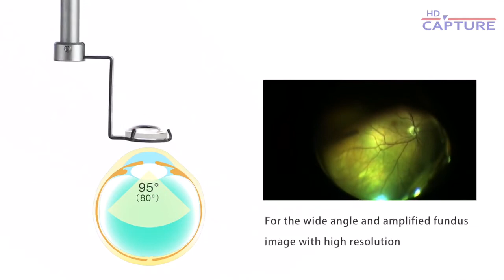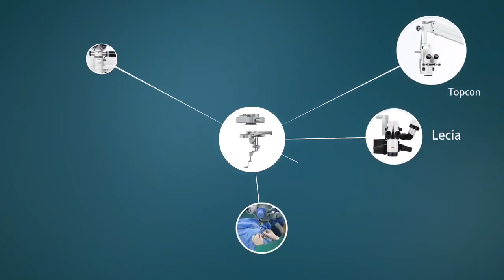Promotion Video of MegaVue™️ System To Different Ophthalmic Microscopes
1. Easy installation and fine focus;
2. Large field of surgery view;
3. Quick images inverting;
4. Applicable in Zeiss, Topcon, Leica, Moller & Haag Streit etc. Microscopes.